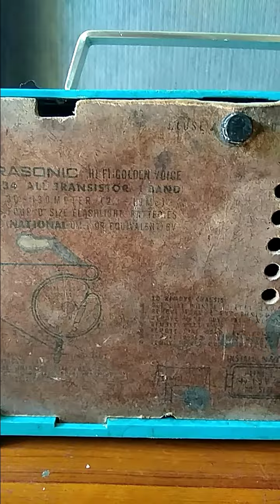RADIO JADUL SARASONIC MADE IN JAPAN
Radio jadul
merk Telesonic buatan Jepang
warna biru original